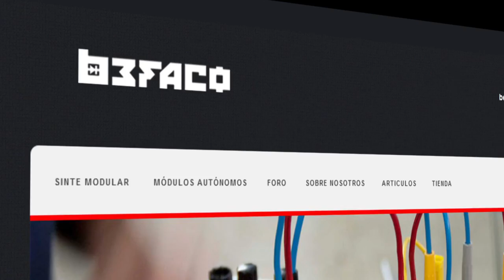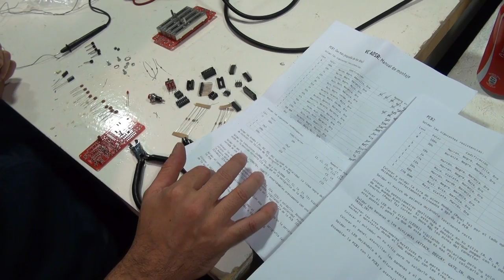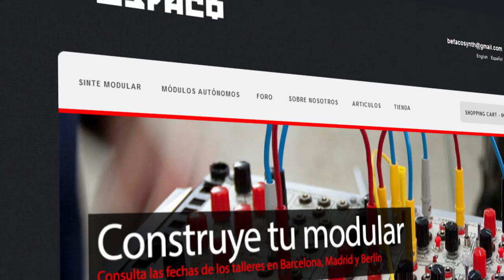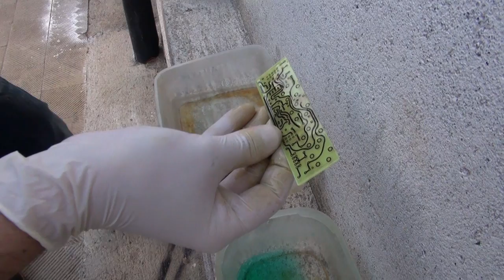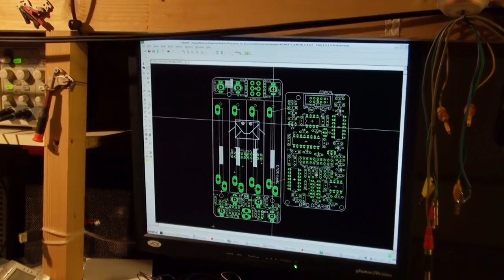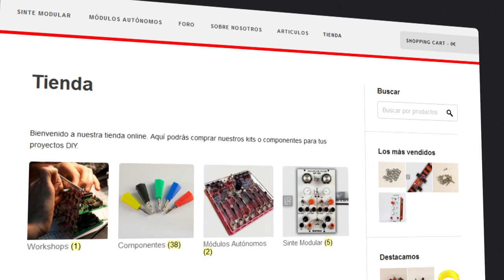Befaco DIY Modular Synths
Befaco DIY Modular synth.

Introduction to Befaco´s modular system, workshops and phylosophy.